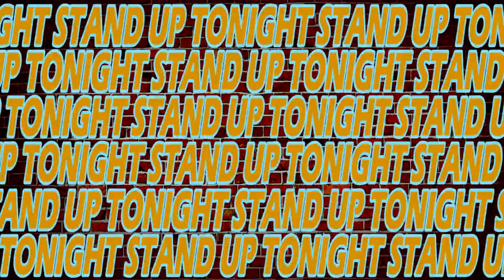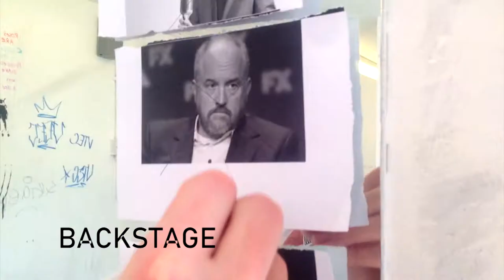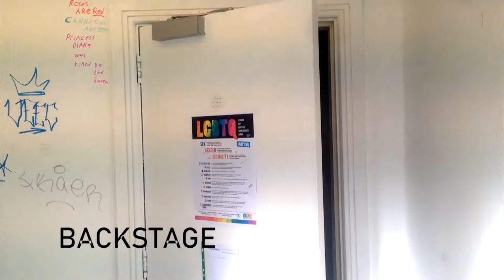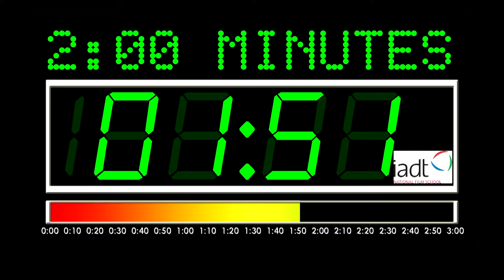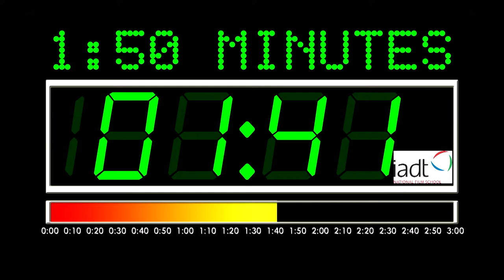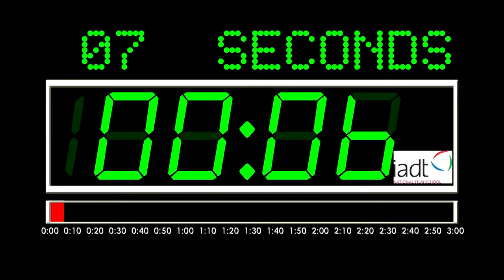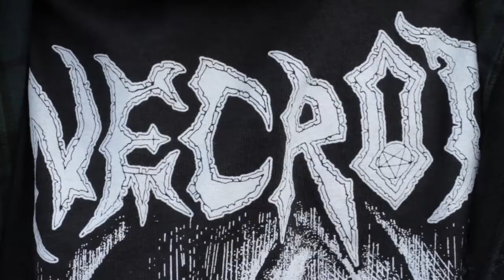StandUpTonight IADT TV show